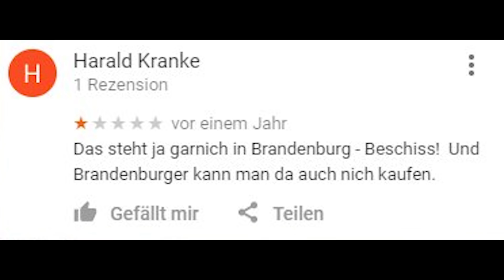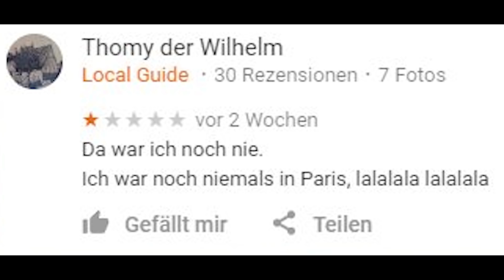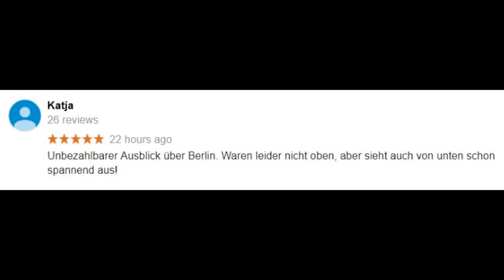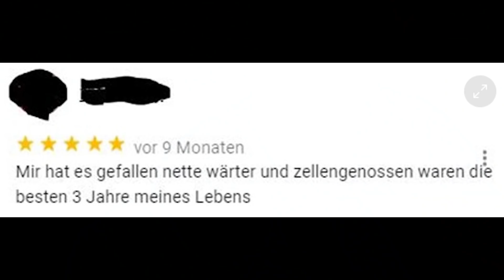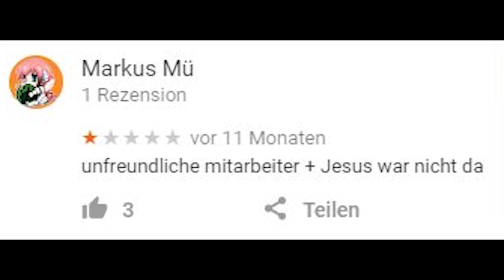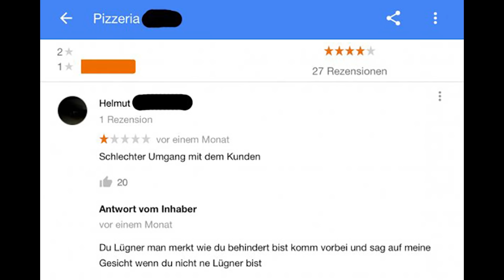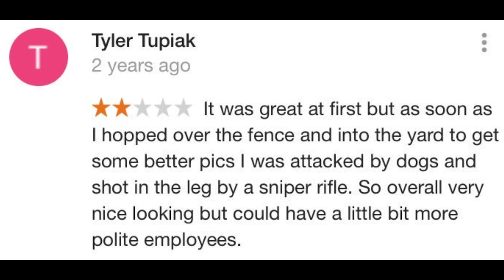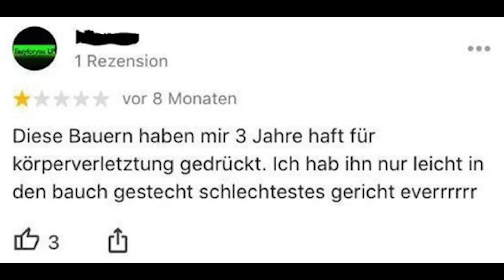LUSTIGE GOOGLE BEWERTUNGEN 😂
HAHAHAHAHA